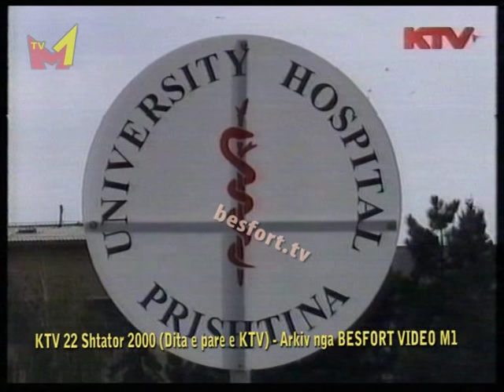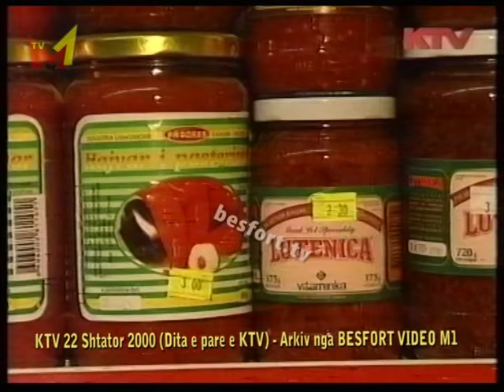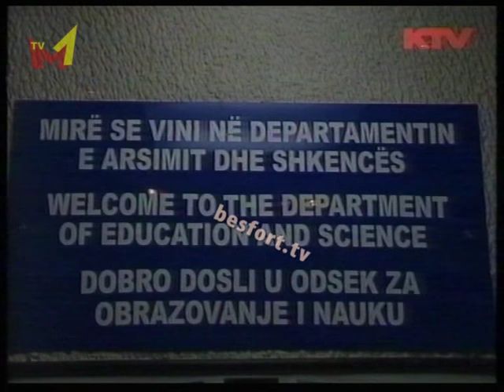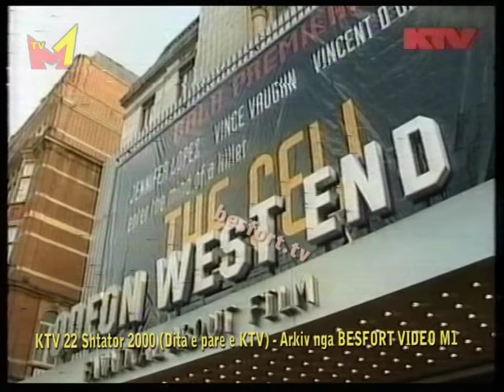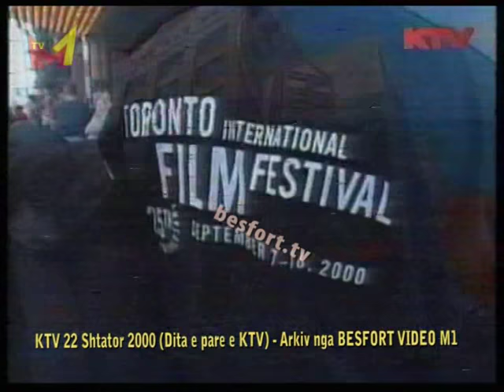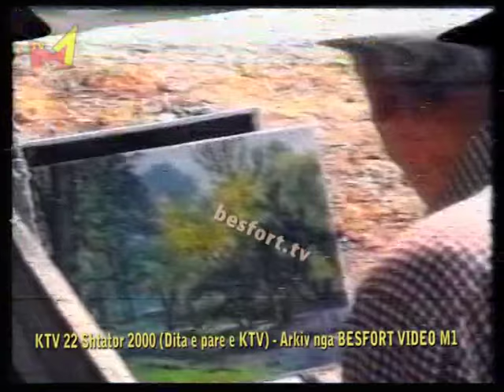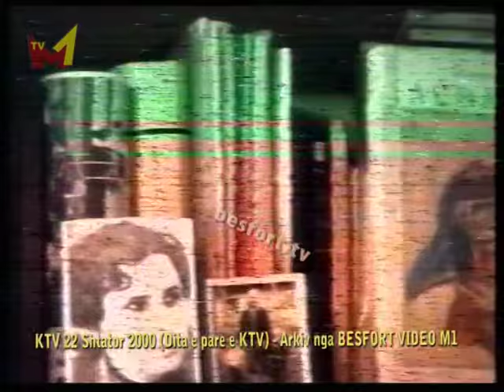KTV Kohavision - Dita e pare kur startoj si televison ne Kosove me 22 shtator 2000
KTV Kohavision diten e pare kur startoj si television me 22 shtator 2000!
Perveq lajmeve qendrore ishte programi Expres i Loces si dhe Sporti nderkombetar dhe ne fund nje dokumentar rreth shqiptareve ne Rumuni...
Moderatorja e pare e KTV eshte Anita Muaçaj.
Te njejten dite startoj edhe RTV21.
Televizioni i pare ne Kosoven e paslufte eshte RTK e cila startoj me dy ore program ne shtator 1999.